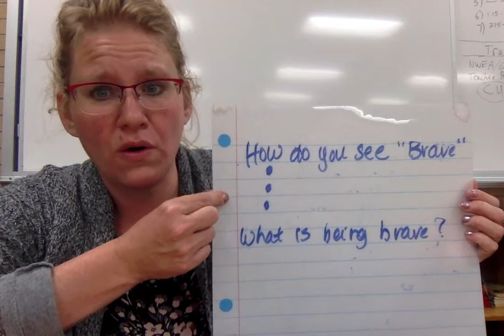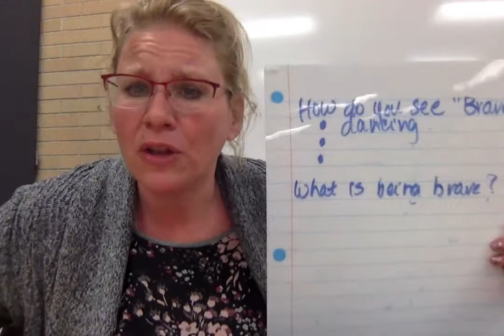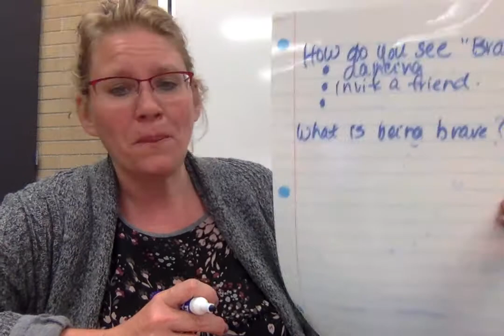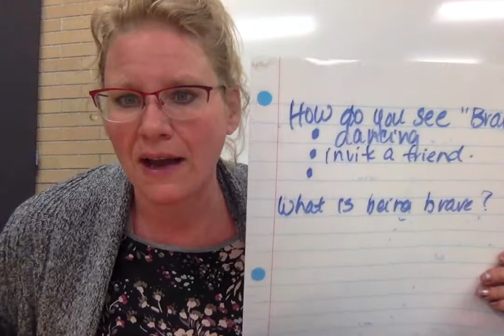Tuesday Topics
Show me bravery!